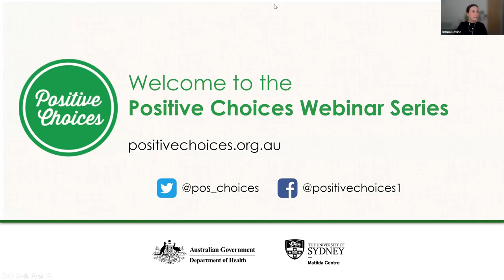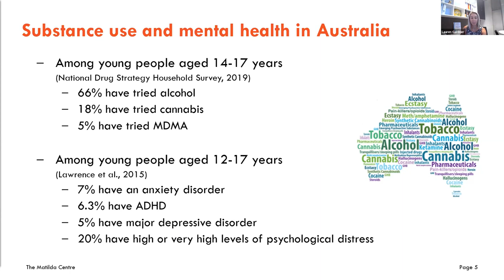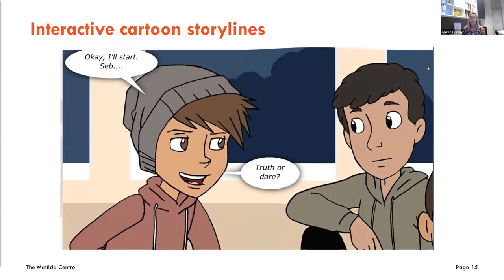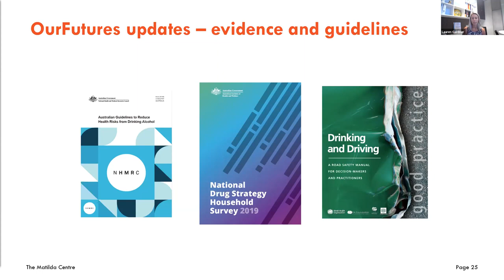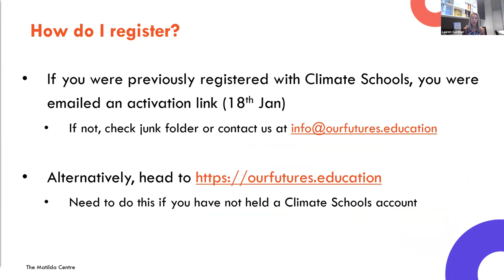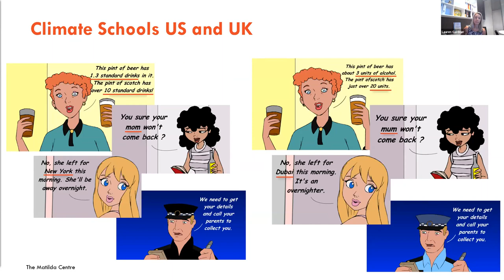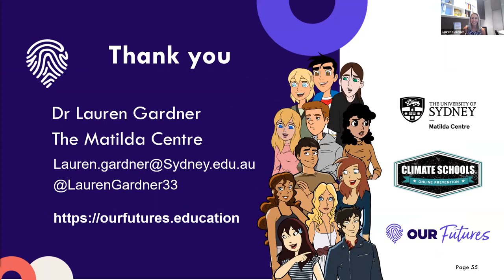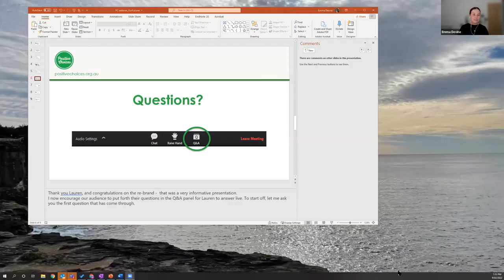OurFutures- Evidence-based health and wellbeing courses for secondary school students.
This webinar is for teachers, other school staff, and youth health workers who are interested in learning about OurFutures, a suite of evidence-based health education courses.

Previously known as Climate Schools, OurFutures is a rebranded and refreshed version of the effective online health education modules. The effectiveness of the online courses has been established in 7 large randomised controlled trials, including 14,600 students from 169 schools across Australia. Learn about OurFutures and how you can implement this evidence-based suite of programs in your school.